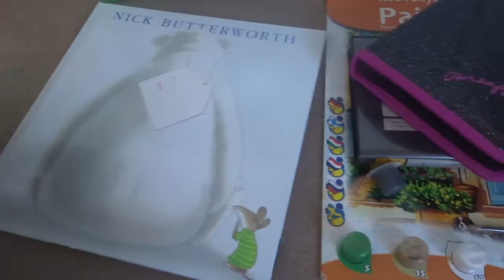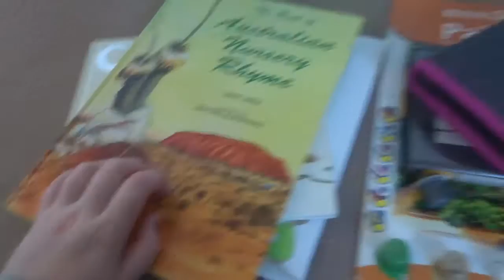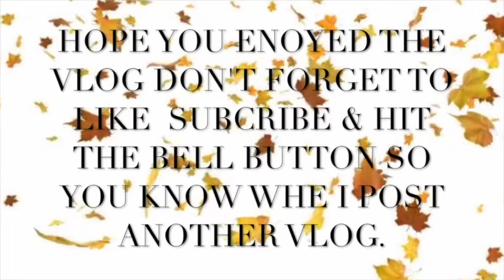🎃 VLOGTOBER 2018 DAY 23 🎃 (JOBS THAT NEEDED TO BE DONE)!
I”m going to be uploading my Vlogtober Vlogs the next morning at 9.00AM every day up until the last day of Vlogtober. (31st October).

Thanks for watching plz like comment and subscribe to see more of my Vlogs and Welcome if you're new my name is Shannon and I hope u like my vlogging content.
if you like to get in touch with me by email or if you want to ask me something that you don’t want to put in the comment them plz feel free to email me.